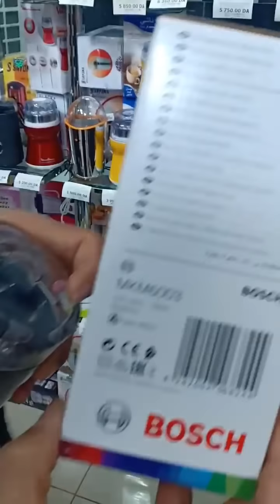رحيوة القهوة اليدوية والكهربائية مع الاسعار لا تفوتوا مشاهدة من محلات مطبخ التركي بشلف زورونا